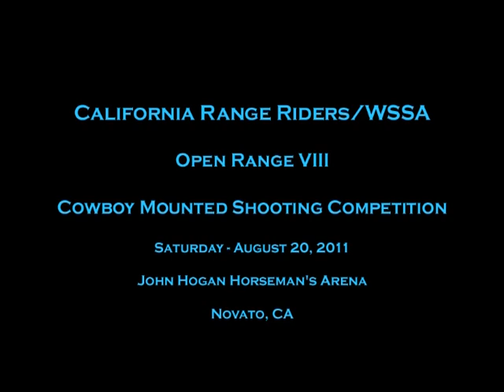Mustang Gal California Range RidersWSSA Cowboy Mounted Shooting a Video by Paul Ennis Diane N Ennis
On Saturday, August 20, 2011, the California Range Riders/WSSA held the Open Range VIII Cowboy Mounted Shooting Competition at the John Hogan Horseman's Arena in Novato, CA.

Paul and Diane Ennis were there to film some of the action including these three runs by their good friend - Mustang Gal and her horse Apache.

Cowboy mounted shooting is an exciting equestrian sport in which competitors wearing two single action .45 caliber revolvers, race against the clock through a gymkhana-type course while firing at balloon targets. This sport requires the ability to control the horse through many turns and speed changes while cocking and firing the revolvers, holstering one when it's empty, and then drawing the other to complete the course of fire.

You can learn more about the CRR's activities through their

Paul and Diane Ennis are photographer/videographers from Sebastopol, CA

You can learn more about Diane' s digital design work